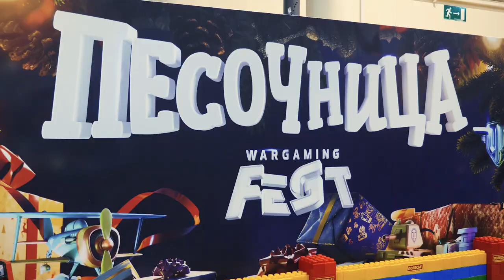WG Fest 2018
Мы решили Вам показать как это было, а было круто!!!

WG Fest 2018 проходил в г.Москве в середине декабря 2018 года.

Фабрика Полесье принимала участие на мероприятии c игровой зоной для самых маленьких.